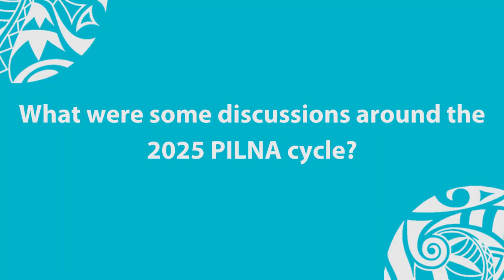PILNA Steering Committee Meeting 2023: Niue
PacificEducation: Meet Carol Edwards, Niue's Pacific Islands Literacy and Numeracy Assessment (PILNA) National Coordinator, sharing her experience in using the PILNA 2021 results to inform interventions at the national level.

Edwards also expressed her opinions on the newly established Pacific Assessment for Lower Secondary (PALS) and its benefits to SPC's Educational Quality and Assessment Programme's (EQAP) member countries.